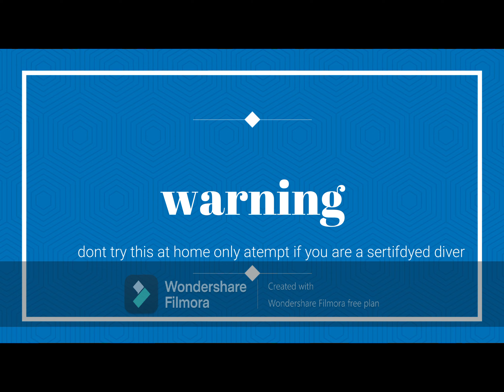scuba diving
we did flips and assembled tanks